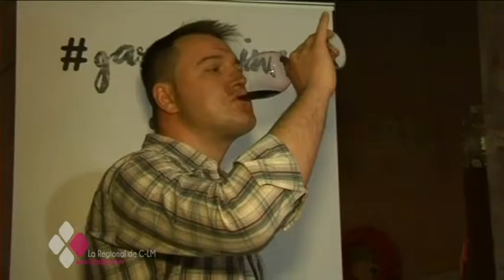VINO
Su inquietud por el mundo de la enología ha llevado a  dos jóvenes de Quintanar de la Orden a elaborar su propio vino. Lo han hecho en su garaje, de ahí el nombre de su primer caldo “garage-wain”. Un tinto de la cosecha de 2015 que ha resultado ser todo un éxito. Tanto es así, que ya han vendido todas las botellas.